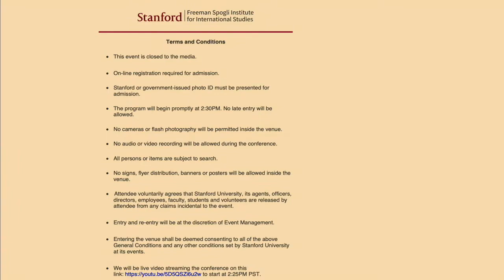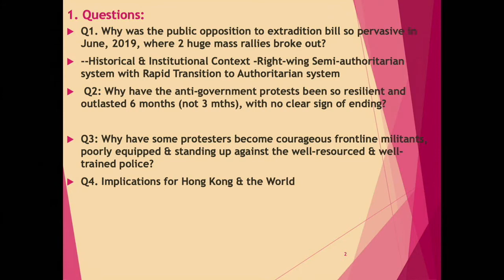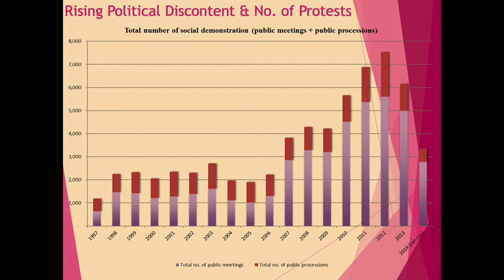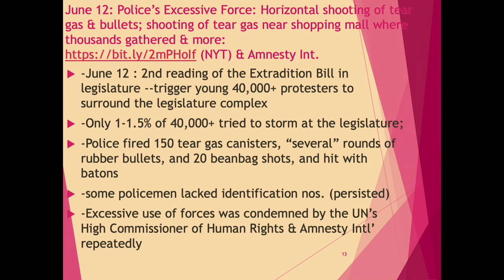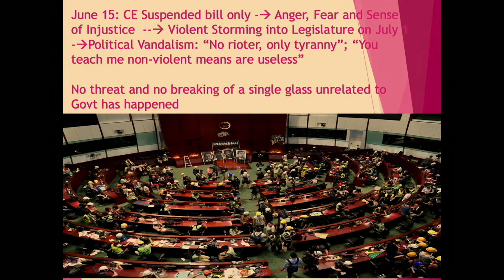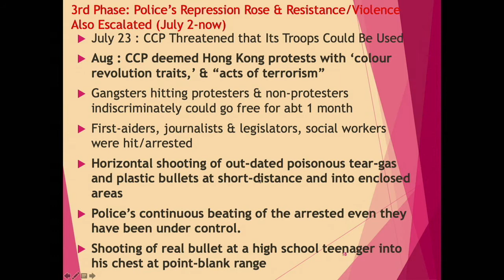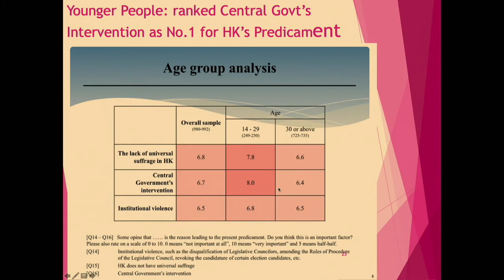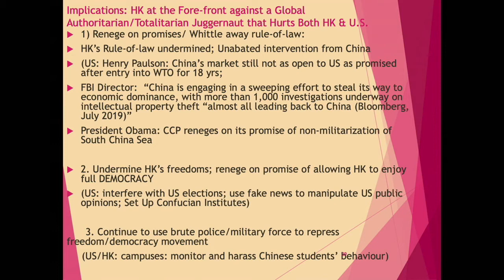Hong Kong: City in Turmoil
An expert panel, convened at Stanford University on October 2, 2019, explores the crisis in Hong Kong. Featured speakers:
- The Honorable Anson Chan, GBM, GCMG, CBE, JP; Former Chief Secretary of Hong Kong SAR (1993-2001); member of Legislative Council of Hong Kong (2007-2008);

- Harry Harding, University Professor and Professor of Public Policy, Frank Batten School of Leadership and Public Policy, University of Virginia;

- David M. Lampton, Oksenberg-Rohlen Fellow, Freeman Spogli Institute for International Studies, Stanford University;

- Ming Sing, Associate Professor, Division of Social Science, The Hong Kong University of Science and Technology;

- Chaired by Jean C. Oi, Director, China Program at the Shorenstein Asia-Pacific Research Center and William Haas Professor of Chinese Politics, Stanford University.

Panelists discuss the causes of Hong Kong’s unremitting protests, why the extradition bill – Fugitive Offenders and Mutual Legal Assistance in Criminal Matters Legislation (Amendment) Bill 2019 – has generated such intense and widespread reactions, the prospects for “one country, two systems,” and how the US and the international community should best respond.